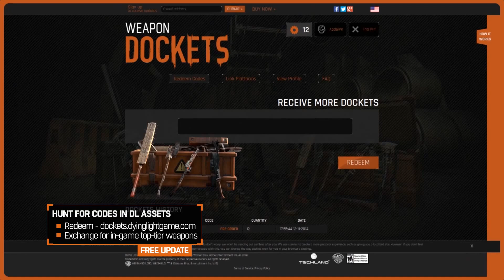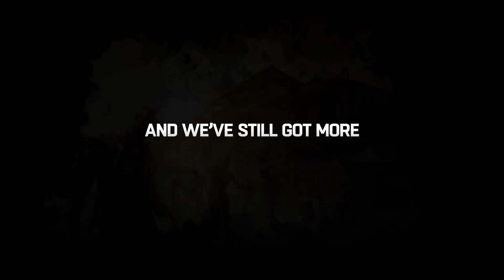Автомобили и новые дополнения Dying Light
Короткое видео, на котором демонстрируются будущие нововведения. Список включает в себя и новые костюмы для персонажа, дополнительное оружие, новые игровые режимы и редактор карты для РС-версий. На последних секундах ролика показан автомобиль, и это непрозрачный намек на то, что у геймеров будет возможность по-новому взаимодействовать с окружающей средой.